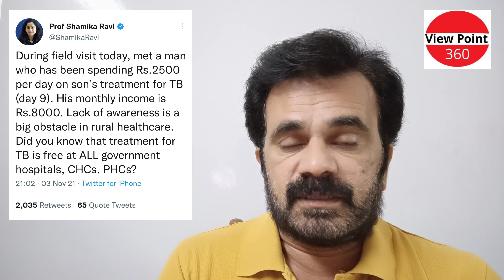Spread Awareness About Government Schemes II ప్రభుత్వ పథకాలపై అవగాహన పెంచుకోండి మరియు పెంచండి